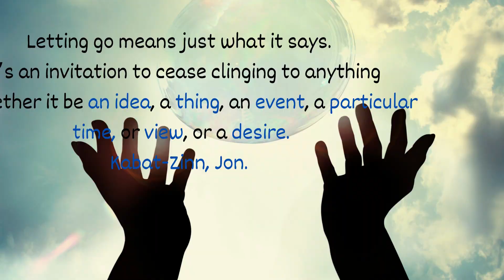What is is to let go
Find more details below

Explore scientific tools, support, and workbooks,Just for you-Download everything for Free